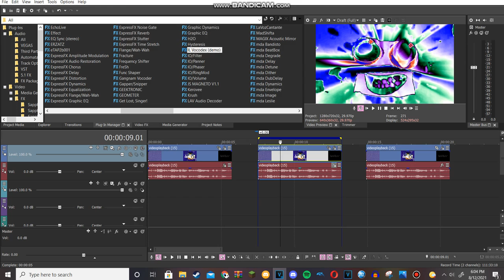How to make BP/BS Combo